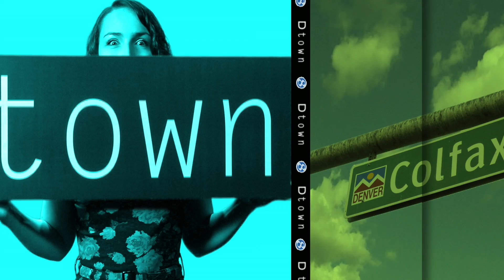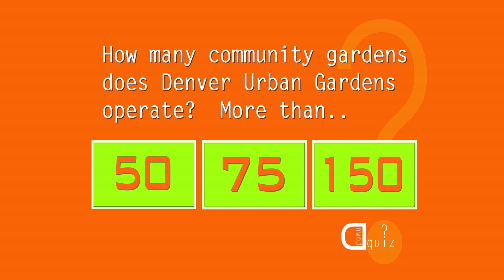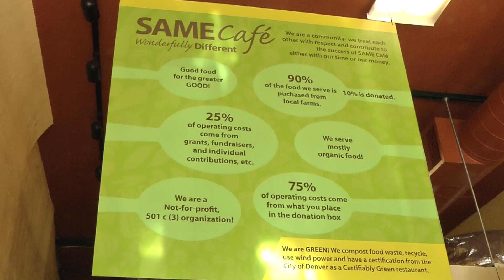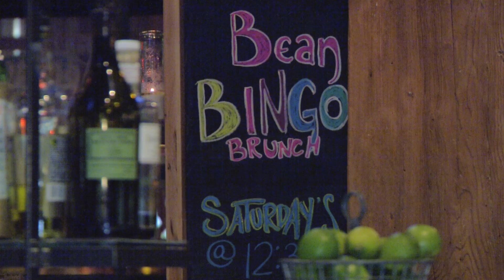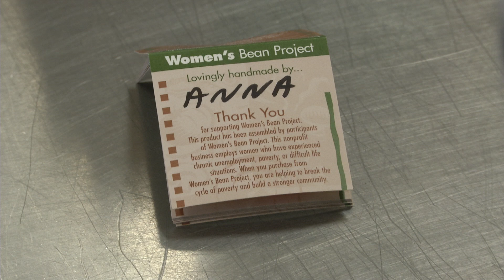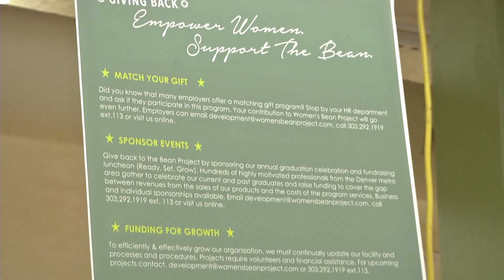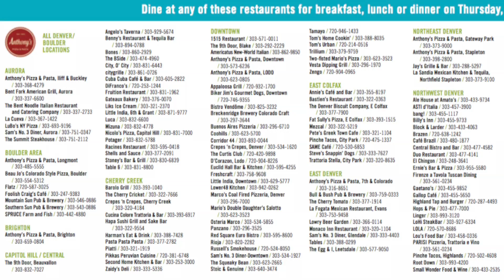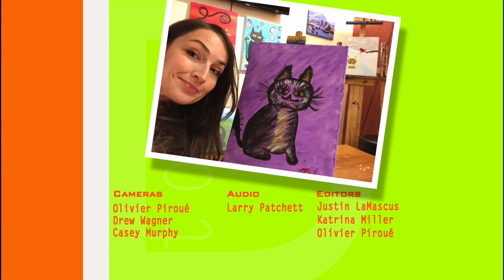Episode 02: Foods for a Cause: Dtown - 02/16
Dtown celebrates Foods for a Cause!  We'll explore some great cafes, restaurants and other programs which use food to help improve the lives of people and animals!   We visited Denver Cat Company, Women's Bean Project, and many more!